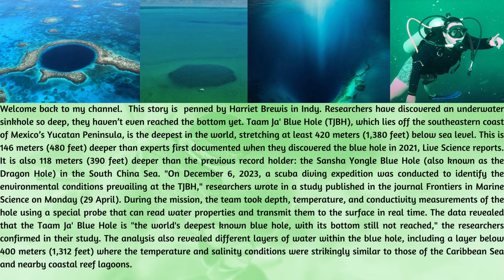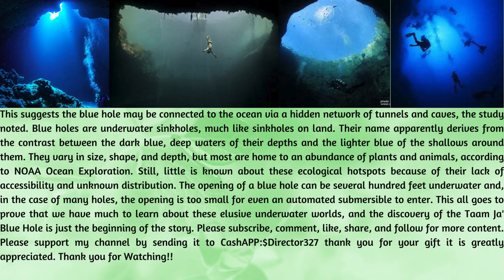Scientists discover underwater hole so deep, they haven’t even reached the bottom yet!!!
Researchers have discovered an underwater sinkhole so deep, they haven’t even reached the bottom yet.

Taam Ja' Blue Hole (TJBH), which lies off the southeastern coast of Mexico’s Yucatan Peninsula, is the deepest in the world, stretching at least 420 metres (1,380 feet) below sea level.